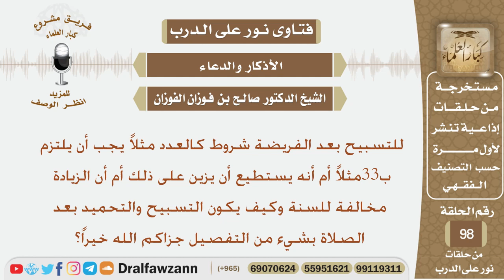هل للتسبيح بعد الفريضة عدد معين وما كيفية التسبيح والتحميد بعد الصلاة؟ الشيخ صالح بن فوزان الفوزان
نص السؤال:
للتسبيح بعد الفريضة شروط كالعدد مثلاً يجب أن يلتزم ب33مثلاً أم أنه يستطيع
أن يزين على ذلك أم أن الزيادة مخالفة للسنة وكيف يكون التسبيح والتحميد بعد
الصلاة بشيء من التفصيل جزاكم الله خيراً؟
السيرة الذاتية :
للاشتراك في قناة الشيخ صالح الفوزان

رئيس الفريق
لمشروع كبار العلماء